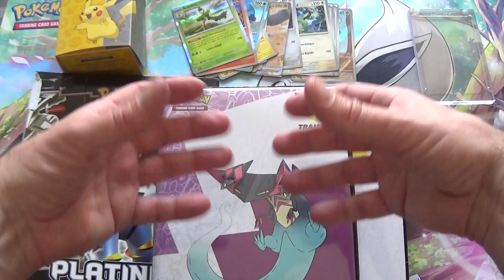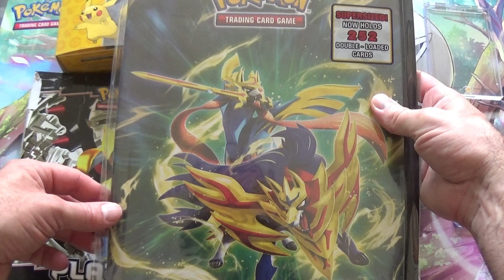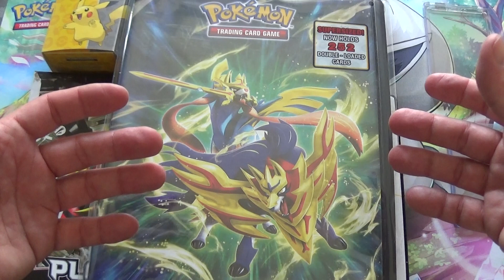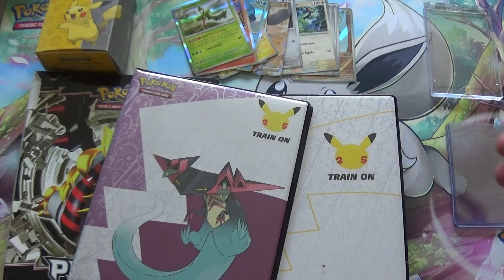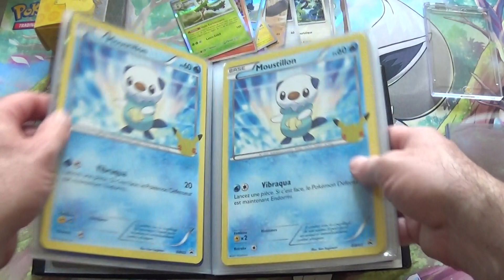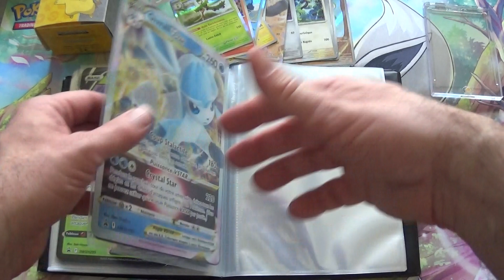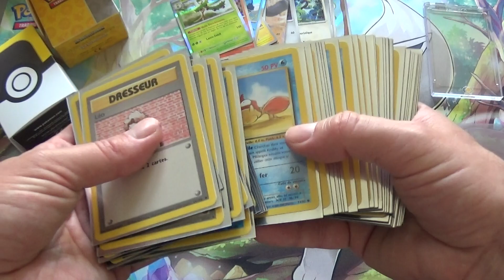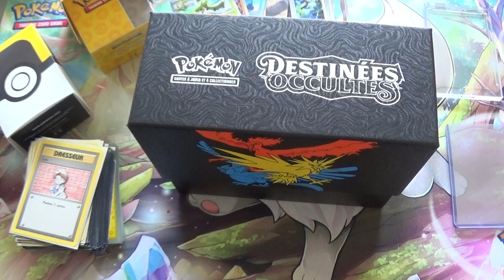Comment ranger ses cartes Pokemon ?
Je vous montre tous les accessoires vous permettant de ranger vos cartes Pokémon.

Que vous soyez collectionneur, investisseur ou joueur, il vous faut pouvoir ranger vos cartes Pokemon pour pouvoir les stocker.

Il existe de nombreux articles de rangement : les classeurs avec feuilles volantes, les probinders, les portefolios, des boîtes. Et vous avez de nombreux formats différents : les probinders 80, 180, 360, 480... Il y a aussi des probinders pour cartes Jumbos.

Je vous donne de nombreux conseils et astuces pour vous permettre de ranger vos cartes selon les éditions, le nombre de cartes, le format de vos cartes.

J'en profite pour vous donner un maximum d'infos sur les prix et sur la qualité du rangement suivant ce que vous souhaitez faire.